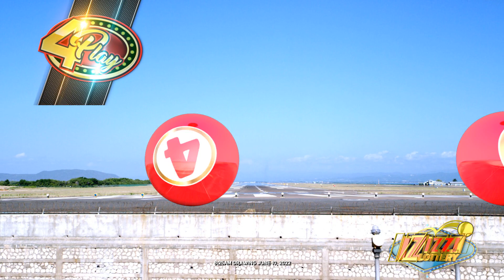IZIZZI Lottery Short 8_25am 06/10/2022